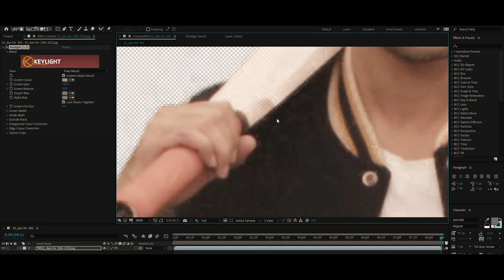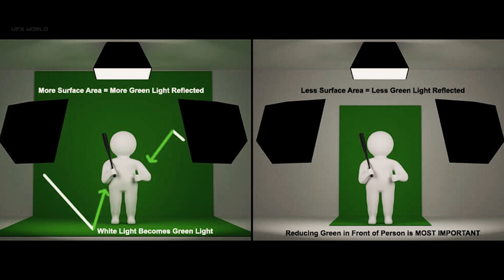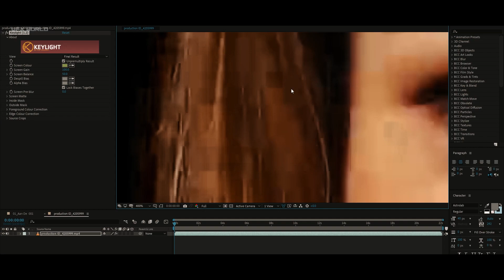How to use green screen | chroma | green screen background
or
HI all,
In this Video I will discuss about Why vfx use green background in details.
Here You can learn about Blue screen uses too, how to setup green screen properly and light setups too.

➤Rajat Subhra:-